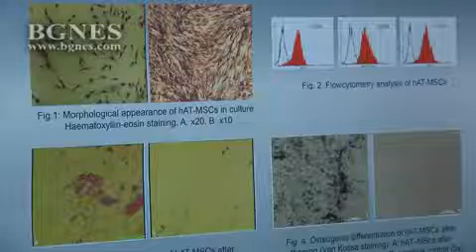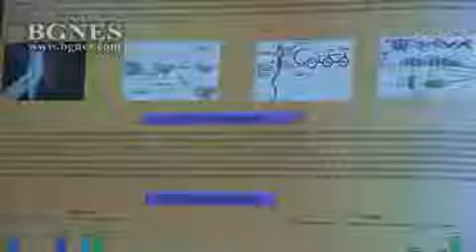Български учен в Шотландия, част от екип за изкуствени човешки сърца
Български професор, който работи в Шотландия е част от екип, който прави опити с изкуствени човешки сърца, предаде репортер на БГНЕС.
Проф. Николай Желев живее и работи в Шотландия от 30 години. Някогашният възпитаник на Софийския университет „Св. Климент Охридски“ днес е директор на Центъра по медицински биотехнологии в град Дънди, Шотландия./БГНЕС